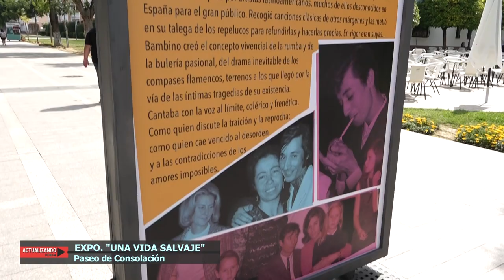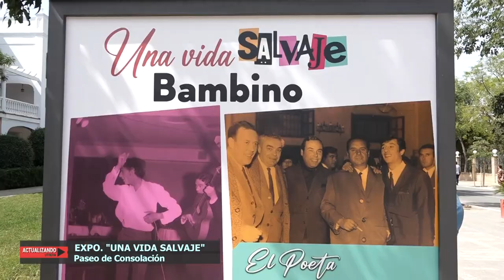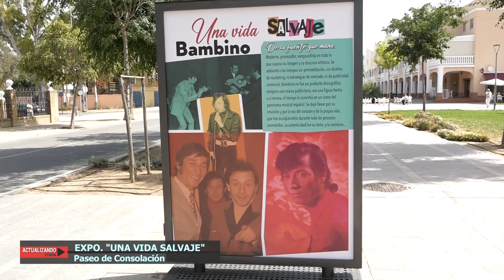Rueda de prensa Exposición "Una vida Salvaje"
Rueda de prensa de la Exposición "Una vida salvaje" en el Paseo de Consolación